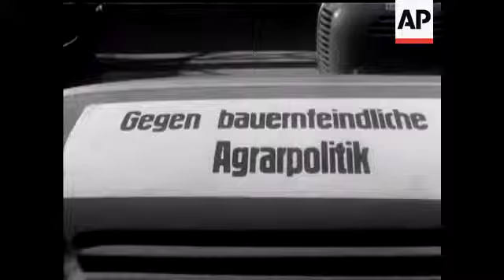FARMERS DEMONSTRATE - NO SOUND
Various shots of a peaceful demo by farmers - tractors block roads and cause traffic chaos - various slogans on lorries etc. General shots of farmers demonstrating.